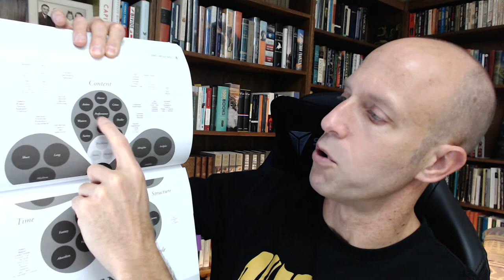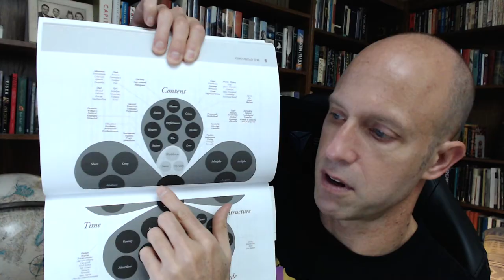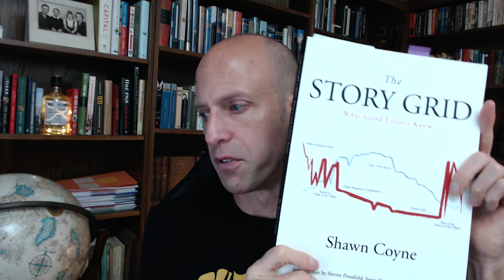Genre & The Story Grid: Writing Tips from Active Reading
GENRE is a concept that we all understand as readers—it’s simply a way of categorizing types of stories so readers know where to find the stories they’re looking for when they enter the physical or virtual bookstore. But are these traditional genres helpful to us as writers? And why are some stories considered “genre” while others are not?

Shawn Coyne’s The Story Grid provides a definition of genre that is decidedly more helpful to writers. In his view—developed over decades of editing—every story, no matter how outlandish or experimental it may be, belongs to a genre. Each genre, then, consists of a set of OBLIGATORY SCENES and CONVENTIONS which must be present or the story will not satisfy its readers. Thus genre is, in fact, the first question we must answer at the outset of any novel-length project, if we hope to write a story that satisfies our readers.

As writers, then, once we know the scenes and conventions that our story requires, we can make sure to either work them into our outline, or keep them in mind as landmarks that we aim for as we write.

In this video we’ll take a quick look at Story Grid’s concept of genre, its usefulness, and resources available to us to determine what these OBLIGATORY SCENES and CONVENTIONS are in our particular genre(s). (Hint: it involves ACTIVE READING.)

The aim of this channel is to extract writing tips, using the techniques of active reading, from classic and contemporary novels and the occasional non-fiction title. If you are not an aspiring novelist but enjoy reading and discussing books, or if you are an editor who is not familiar with The Story Grid, then you may enjoy or benefit from this video as well.